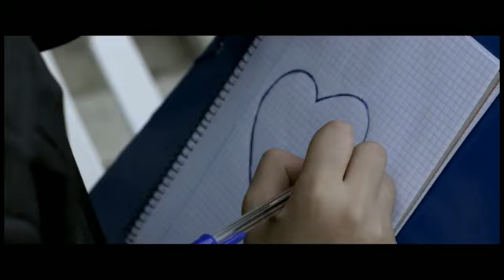Trailer Camino. Estreno este 18 de marzo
La Fuerza y valentía de Camino, una niña enferma de cáncer, se resalta en este filme. La historia real, basada en la vida de Alexia González, muestra desde la familia de la niña el proceso de sufrimiento que conlleva la enfermedad; además, hace una crítica al papel del Opus Dei y de la religión en la construcción de un concepto de vida. Un drama impactante y muy humano.